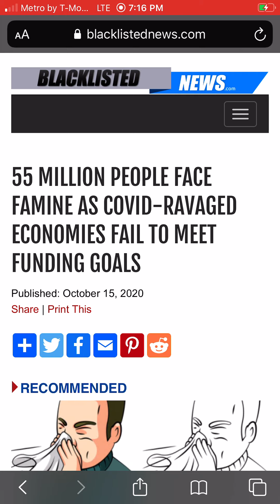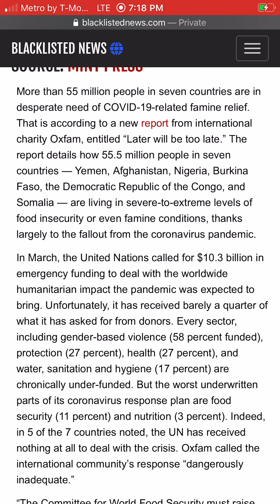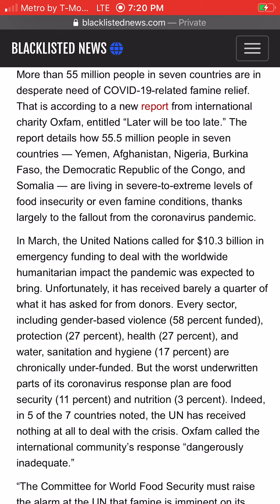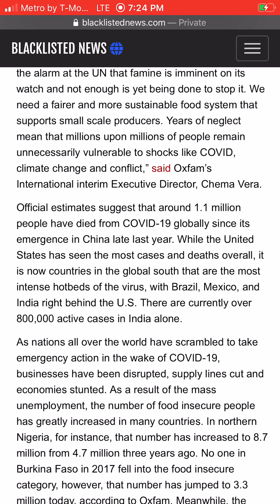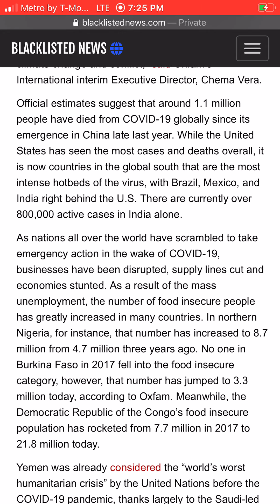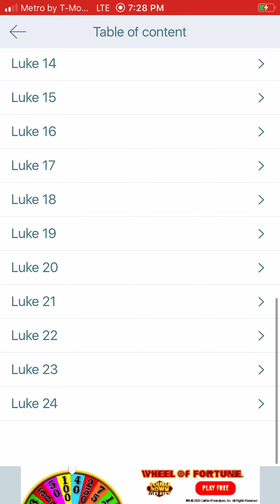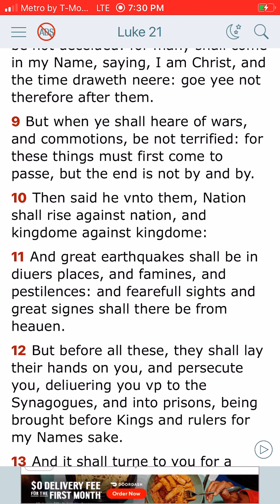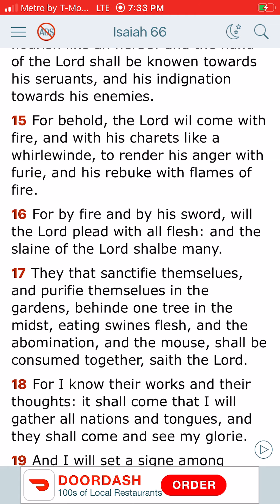55 million soon to face famine!!